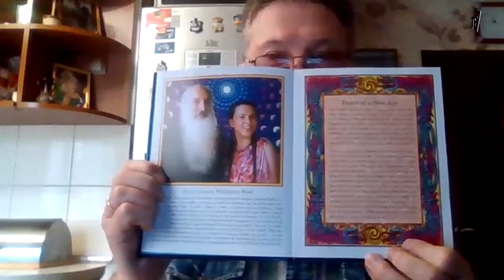Чому саме Україна.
Відповідальність. Як все змінити. Відповіді на запитання. Дадзибао від Марії Воробець, Анатолія Кондратьєва та Анатолія Коноваленка.

Підтримайте нас, якщо вам подобаються наші телепрограми:

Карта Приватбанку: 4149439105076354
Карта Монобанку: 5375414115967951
Bitcoin: 14Mq1UbZaqxUtDZNs3ZncF4XR2QvhvH97g
Ether: 0xB60B536e3Ae6b9FD6EA913a6F2CD45a42b503C51
Bitcoin Cash: qqjd33v4e4ugjs5eugfunayk9djuqnvh5sraanfgxc
Karbo: KaBhZHWCDAjEjNN1aptnfSYWSTzmYPbUR1SXYZff7nHaSyZkFBMeNuH1VinHewC1m7dDxM1pnBHFbN9Q3NWWq7KeLsKrqgb